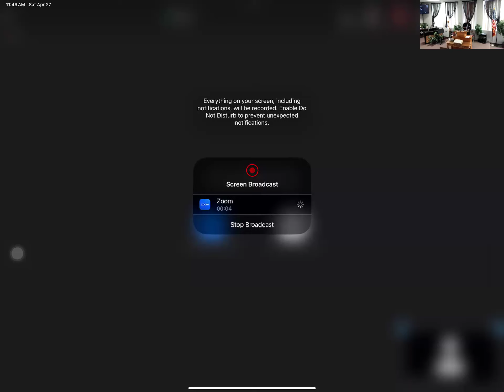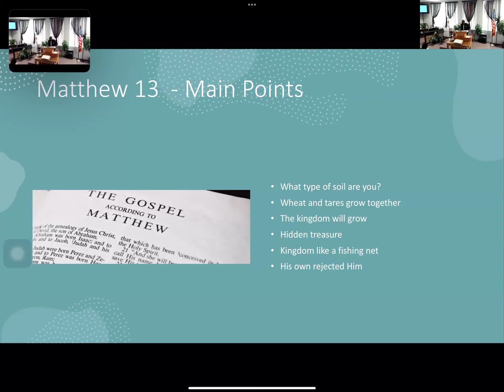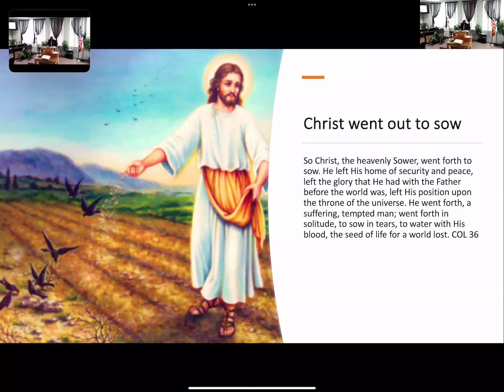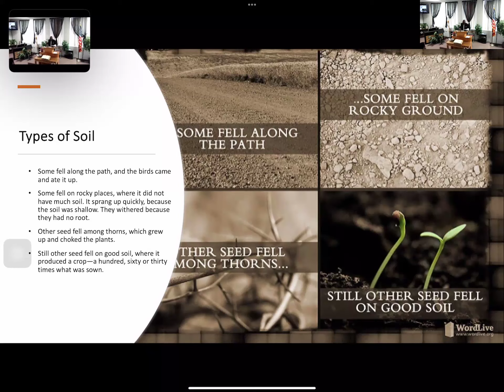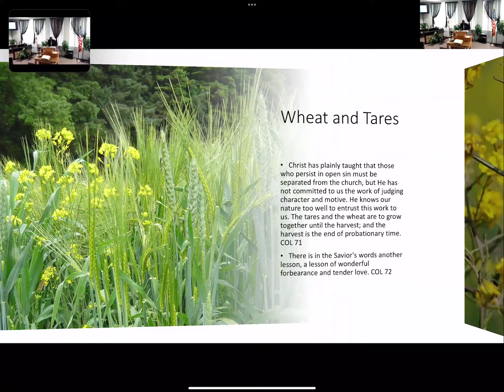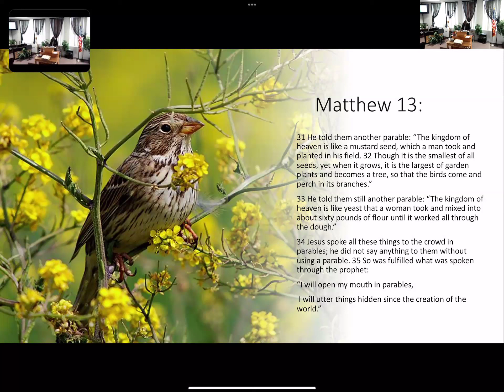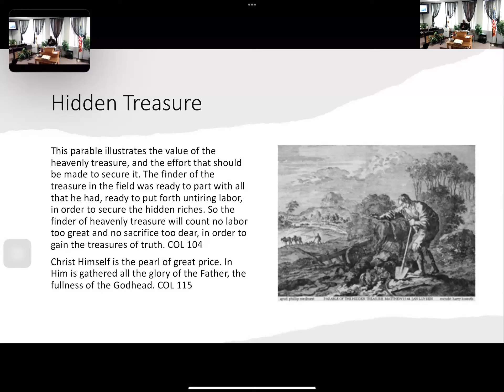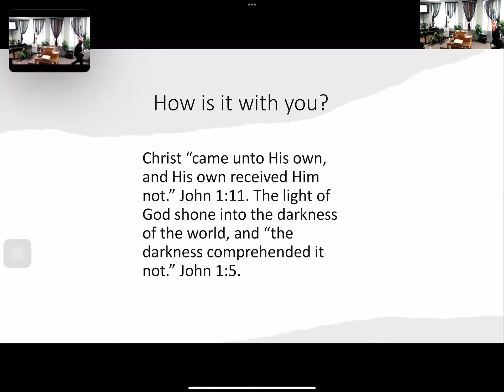"The Good Soil" Stephen Mujeye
"The Good Soil"
Stephen Mujeye
All Nations Adventist Hybrid Worship Service